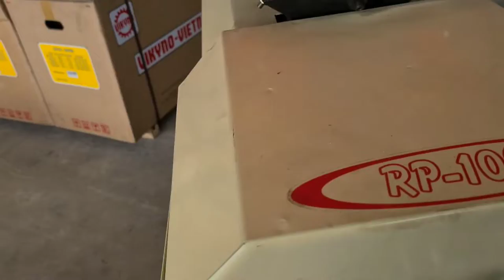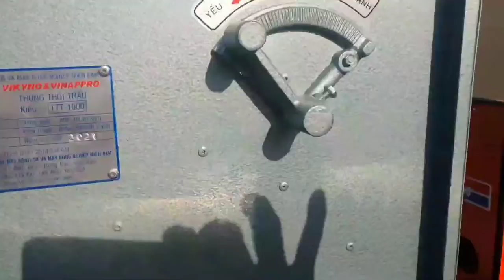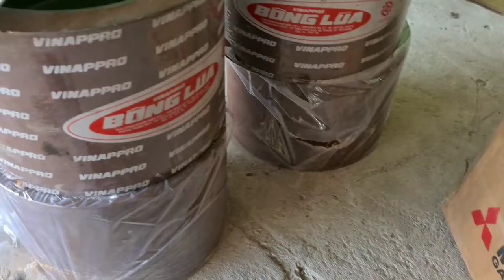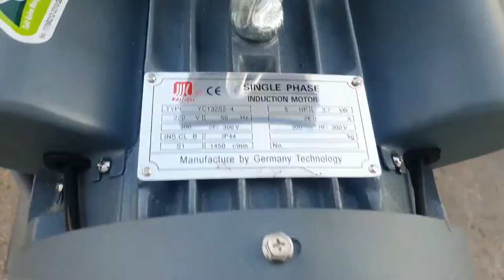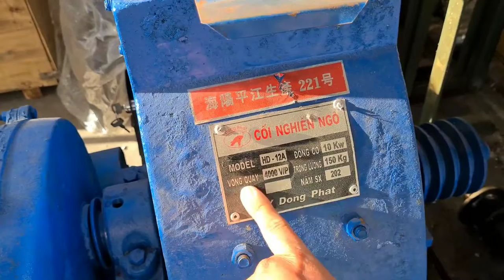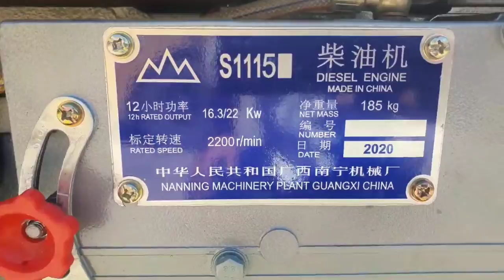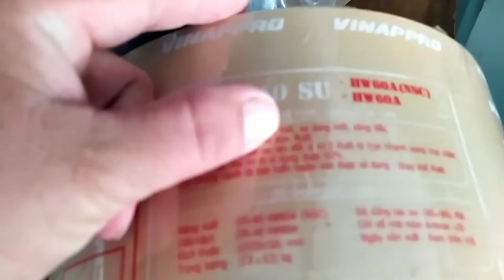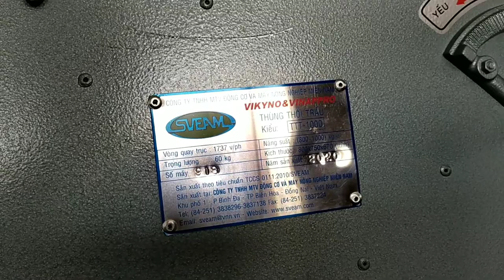máy chà gạo, xây xác lúa gạo mini 0886356707